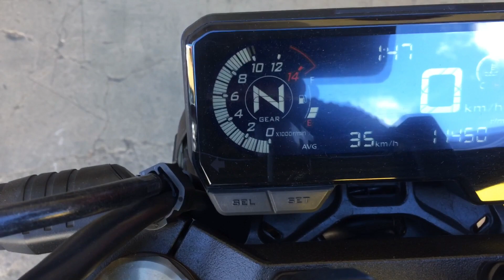Full exhaust system on a Honda CB 650R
DRIFT XAUST on a Honda CB 650R!